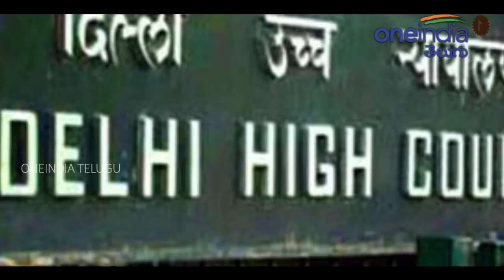Decide Appeal Against Sreesanth's Discharge In IPL Spot-Fixing | Oneindia Telugu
The Supreme Court on Tuesday asked the Delhi High Court to decide by end of July the appeal challenging a trial court order discharging several cricketers, including S Sreesanth, in the sensational Indian Premier League (IPL) spot-fixing case.

 సుప్రీం కోర్టులో కేరళ క్రికెటర్ శ్రీశాంత్‌కు నిరాశే ఎదురైంది. ఇంగ్లీష్ కౌంటీ క్రికెట్లో ఆడేందుకు అనుమతించాలంటూ శ్రీశాంత్ దాఖలు చేసిన అభ్యర్థనను మంగళవారం సుప్రీం కోర్టు విచారణకు తిరస్కరించింది. దీంతో పాటు స్పాట్ ఫిక్సింగ్ కేసులో ఆరోపణలు ఎదుర్కొంటున్న శ్రీశాంత్‌తో సహా ఇతరుల సంగతిని జులైలోగా తేల్చాలంటూ ఢిల్లీ హైకోర్టును ఆదేశించింది.
మళ్లీ తాను క్రికెట్ ఆడాలన్న శ్రీశాంత్ తపనను తాము అర్థం చేసుకుంటామని, ఢిల్లీ పోలీసులు హైకోర్టులో దాఖలు చేసిన పిటిషన్‌పై తీర్పు వచ్చే దాకా వేచి చూడాల్సిందేనని చీఫ్‌ జస్టిస్‌ దీపక్‌ మిశ్రా, జస్టిస్‌ ఖాన్విల్కర్‌ నేతృత్వంలోని బెంచ్‌ మంగళవారం విచారణ సందర్భంగా వ్యాఖ్యానించింది.
2013లో స్పాట్ ఫిక్సింగ్‌కు పాల్పడినందుకు శ్రీశాంత్, అజిత్ చండీలా, అంకిత్ చవాన్‌లను ఢిల్లీ పోలీసులు అరెస్ట్ చేసిన సంగతి తెలిసిందే. ఈ స్ఫాట్ ఫిక్సింగ్ కేసులో మరో 33 మందిపై అభియోగాలు మోపారు. అయితే, ఈ అభియోగాలను పాటియాలా హౌస్ కోర్టు 2015లో కొట్టివేసింది. దీంతో ఢిల్లీ పోలీసులు హైకోర్టుకు వెళ్లారు.
దీంతో తనపై ఉన్న జీవితకాల నిషేధాన్ని ఎత్తివేయాలని శ్రీశాంత్ పెట్టుకొన్న అభ్యర్థనను బీసీసీఐ తిరస్కరించిన సంగతి తెలిసిందే. ఇదే విషయాన్ని గ‌తంలో కేరళ హైకోర్టుకు బీసీసీఐ తెలియజేసింది. ఇక, స్కాటిష్ క్రికెట్ లీగ్ ఆడేందుకు శ్రీశాంత్‌కు నో అబ్జెక్షన్ సర్టిఫికేట్ కూడా ఇవ్వలేమని బీసీసీఐ తెలిపింది.